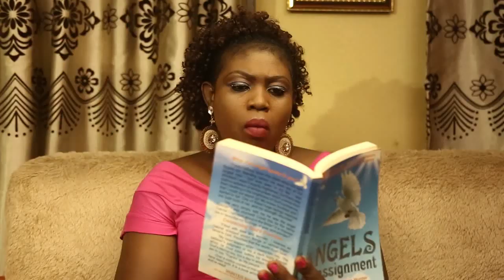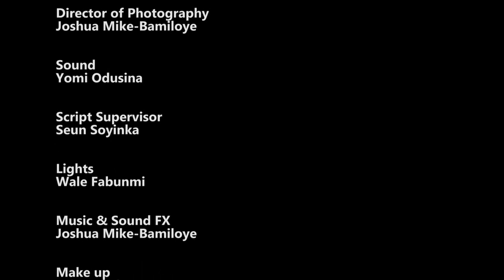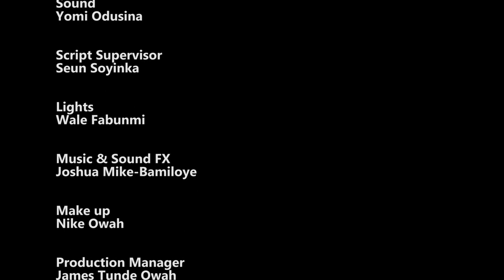INNER BEAUTY MOUNT ZION 2018 MOVIE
Emmanuel Wake Channel.